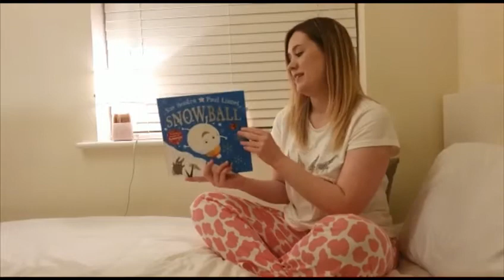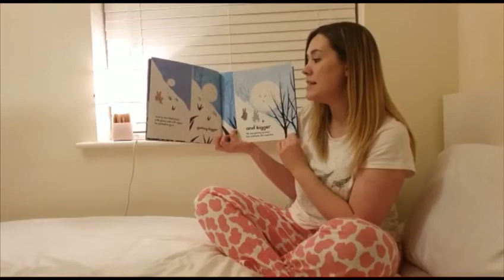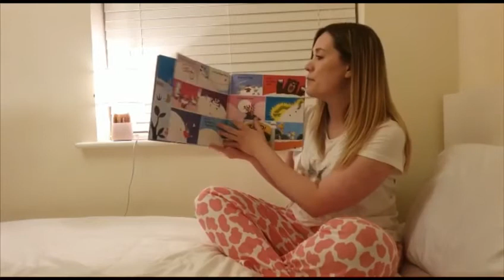Story Time with Miss Gray - Snowball by Sue Hendra and Paul Linnet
Today is a special episode of story time with Miss Gray as she is reading a bedtime story. Snuggle up in your pajamas and enjoy Snowball by Sue Hendra and Paul Linnet.